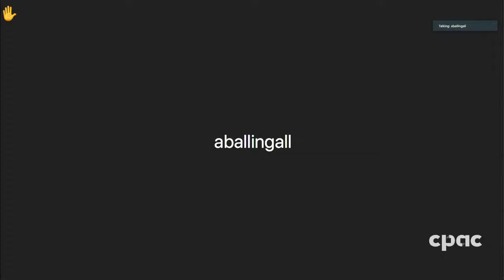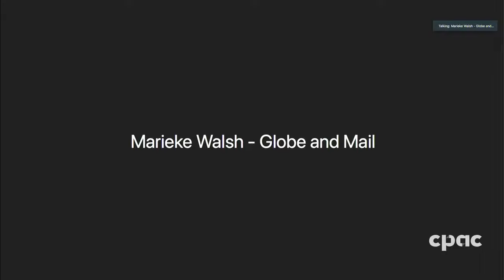Green Party Leader Annamie Paul reacts to Canada’s new climate target – April 22, 2021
At a virtual press conference, Green Party Leader Annamie Paul comments on Canada’s new climate target to reduce emissions by 40 to 45 per cent below 2005 levels by 2030, announced by Prime Minister Justin Trudeau at the Leaders Summit on Climate.